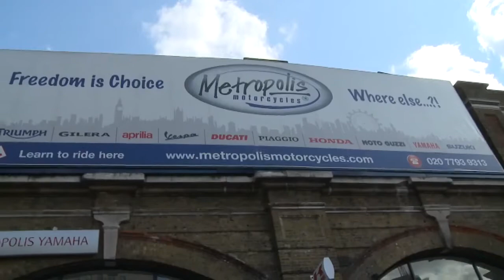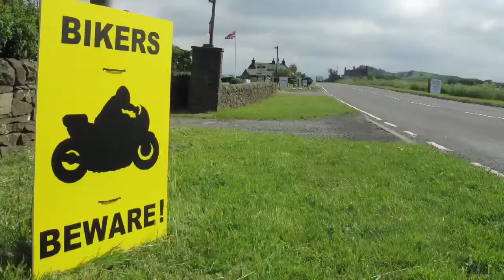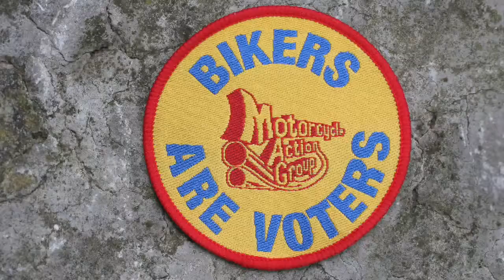Motorcycle Action Group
What we do and why you should consider Joining MAG!